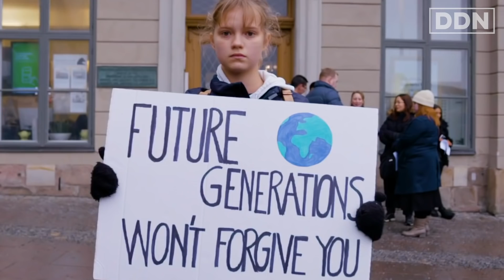Why the Weird are Destined to Change the World | George Monbiot Extinction Rebellion speech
“It’s no coincidence that the person who’s done more than anyone to change the entire global conversation on climate breakdown has Aspergers”